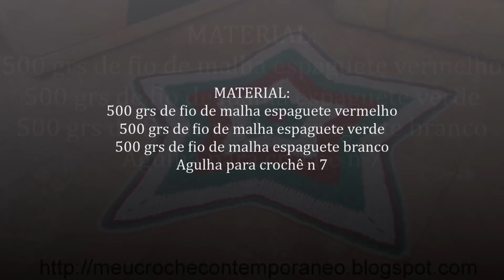Tapete Estrela de Natal com Fio de Malha (Trapilho), parte 1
Tapete Estrela de Natal com Fio de Malha (Trapilho)
Então é Natal... Chegou a hora de enfeitar a casa para as festas em família e o Tapete Estrela de Natal, vai iluminar sua decoração!!